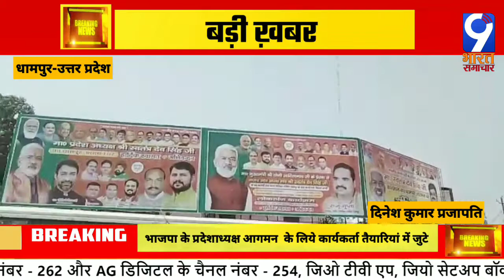उत्तर प्रदेश: धामपुर-भाजपा के प्रदेश अध्यक्ष आगमन के लिए कार्यकर्ता तैयारियों में जुटे